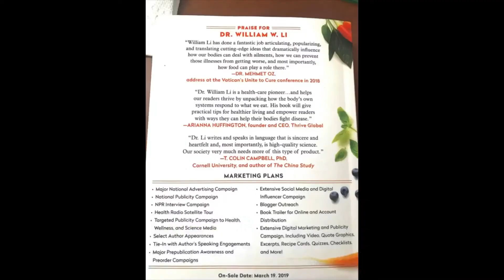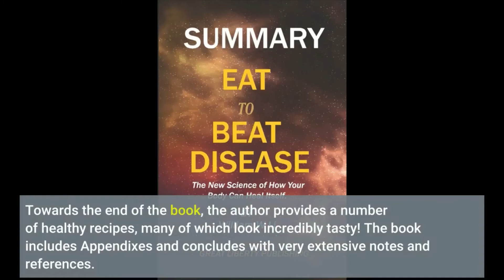Eat to Beat Disease: The New Science of How Your Body Can Heal Itself, Book Review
- - Eat to Beat Disease: The New Science of How Your Body Can Heal Itself

Forget everything you think you know about your body and food and discover the new science of how the body heals itself. Learn how to identify the strategies and dosages for using food to transform your resilience and health in Eat to Beat Disease.

We have radically underestimated our body's power to transform and restore our health. Pioneering physician-scientist, Dr. William Li, empowers readers by showing them the evidence behind over 200 health-boosting foods that can starve cancer, reduce your risk of dementia, and beat dozens of avoidable diseases. Eat to Beat Disease isn't about what foods to avoid, but rather is a life-changing guide to the hundreds of healing foods to add to your meals that support the body's defense systems, including:
Plums
Cinnamon
Jasmine tea
Red wine and beer
Black Beans
San Marzano tomatoes
Olive oil
Pacific oysters
Cheeses like Jarlsberg, Camembert, and cheddar
Sourdough bread

The book's plan shows you how to integrate the foods you already love into any diet or health plan to activate your body's health defense systems-Angiogenesis, Regeneration, Microbiome, DNA Protection, and Immunity-to fight cancer, diabetes, cardiovascular, neurodegenerative autoimmune diseases, and other debilitating conditions.